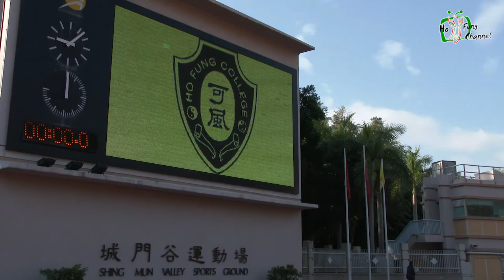2017-2018 Ho Fung College The 43rd Sports Day